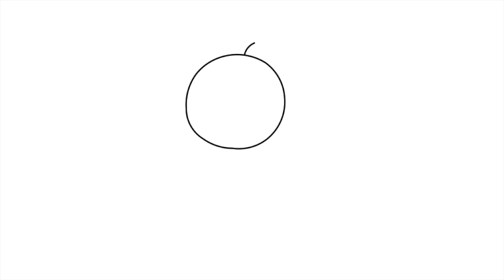How to Draw Clown | Roblox